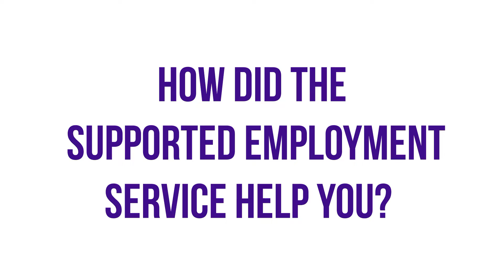Christmas Advent Calendar 2021 - Jack's Story of the support he received from Optalis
We’re counting down to Christmas by shining a spotlight on some of the most uplifting and awe-inspiring stories from NCF members, celebrating their commitment to delivering excellent standards of care and support in 2021

Here's Jack telling his story of how Optalis supported his employment, helping to highlight his qualities.